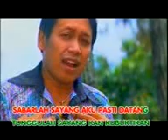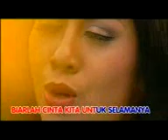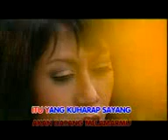cinta untuk_selamanya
nice visual and audio,indonesian song it's high quality video